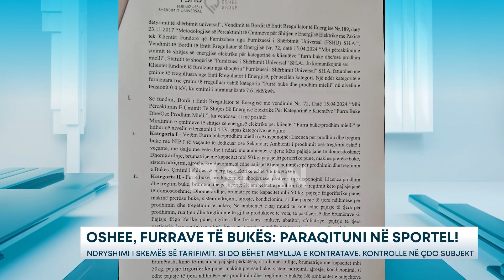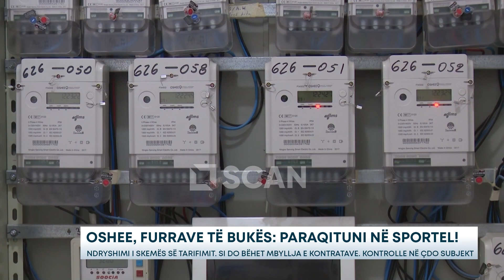OSHEE, furrave të bukës: Paraqituni në sportel! - Ndryshimi i skemës së tarifimit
Furnizuesi i Shërbimit Universal ka përcaktuar procedurat që duhet të ndjekin furrat e bukës, që prodhojnë edhe produkte pastiçerie apo kanë ekspres dhe bar kafe për të ndryshuar kontratat e energjisë me çmimet e skemës së re, që u miratua muajin e kaluar. Përmes një shkrese, drejtuar Shoqatës së Bukës, FSHU saktëson se subjektet që kanë 2 kontrata, duhet të paraqiten pranë çdo qendre të Kujdesit ndaj Klientit, për të bërë mbylljen e një prej kontratave që disponojnë.